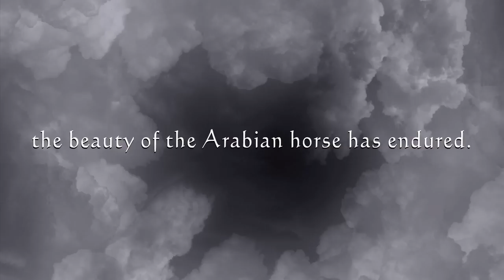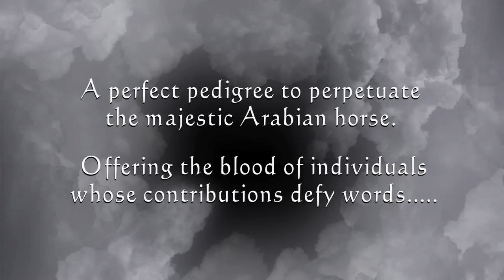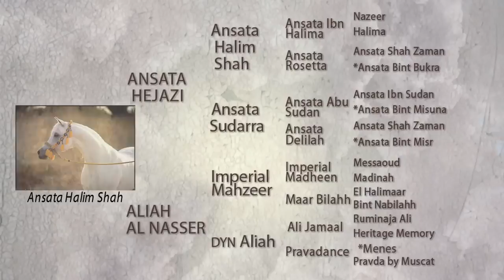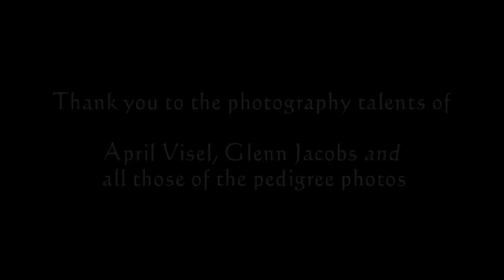MONTHER AL NASSER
(Ansata Hejazi x Aliah Al Nasser)